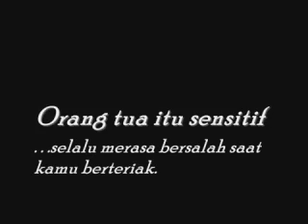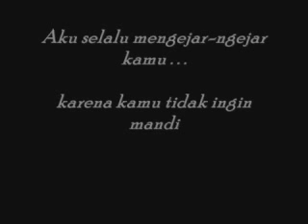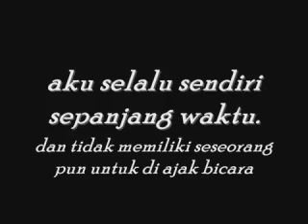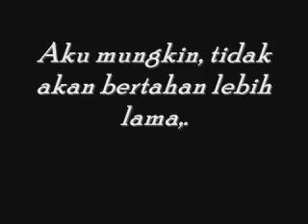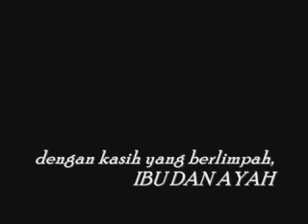sepucuk surat untuk kalian semua